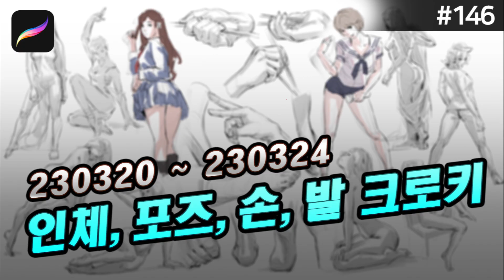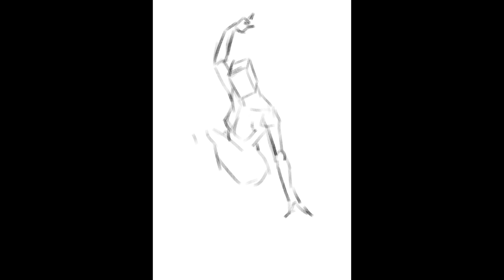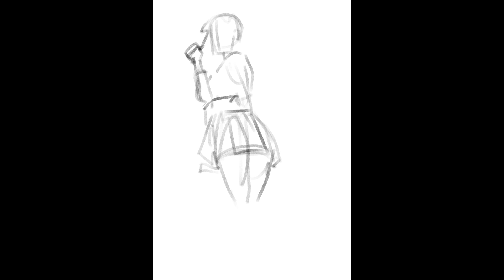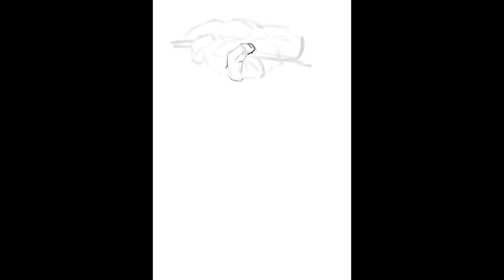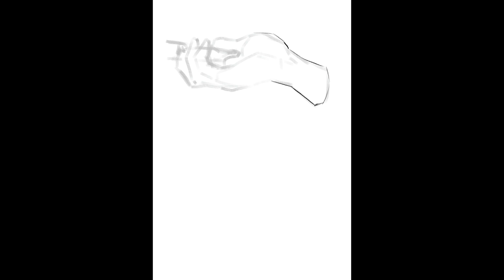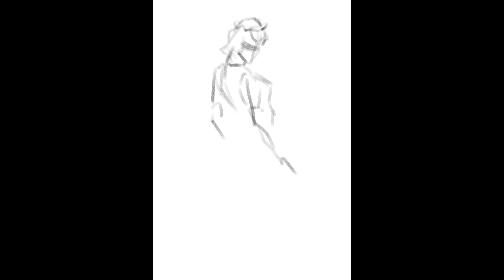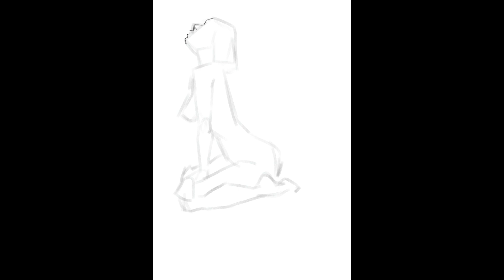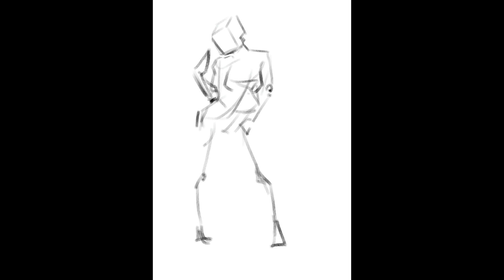146 인체, 포즈, 손, 발 그리기 230320 ~ 230324